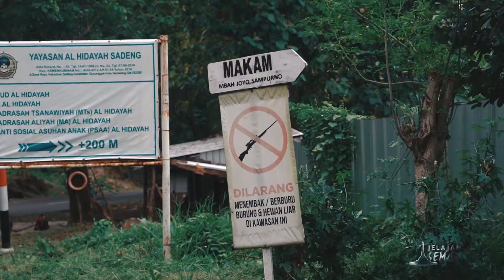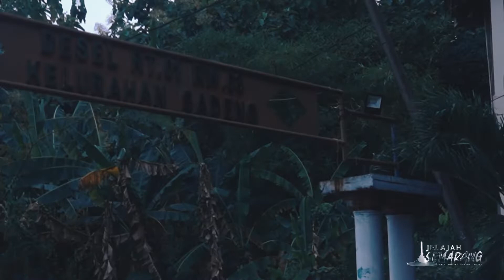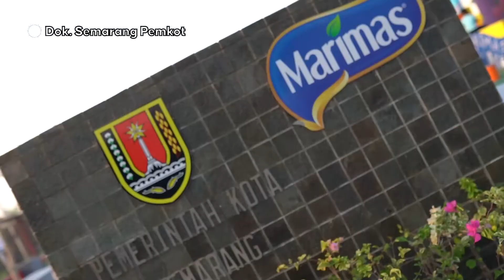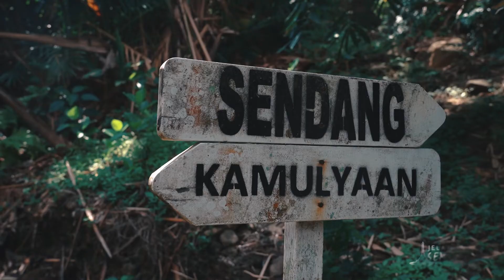JELAJAH SEMARANG - MAKAM MBAH JOYO SAMPURNO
Menurut KH Munif Girikusumo, Mbah Joyo Sampurno merupakan putra dari Demang Sumbing atau cucu dari Adipati Pengging. Mbah Joyo Sampurno merupakan keturunan kelima dari Ki Ageng Pengging atau ayahnya Joko Tingkir. Dulunya tempat tersebut merupakan tempat bersembunyi para pejuang dalam melawan penjajah.

Makam Mbah Joyo Sampurno tersebut berdiri di atas bukit tepatnya terletak di Jl. Desel Rt. 01/Rw. 03 Kel. Sadeng, Kec. Gunungpati.

Saksikan cerita selengkapnya dari Makam Mbah Joyo Sampurno di program Jelajah Semarang pada hari Jum'at, 14 Oktober 2022 pukul 09.00 WIB, di YouTube Channel Pemkot Semarang.